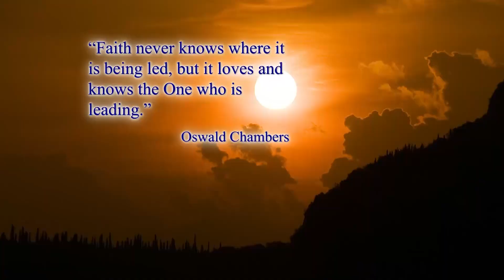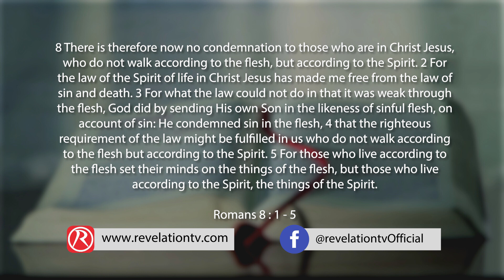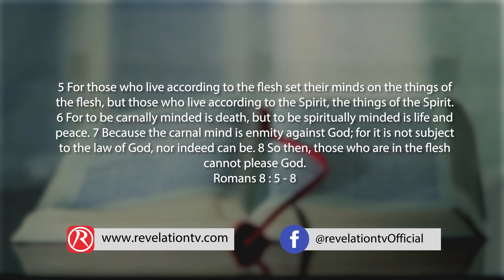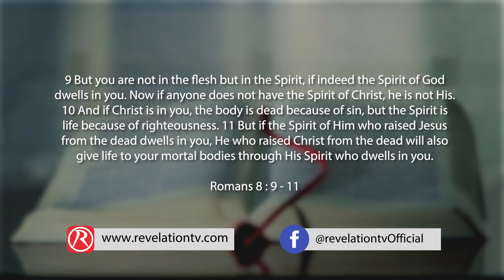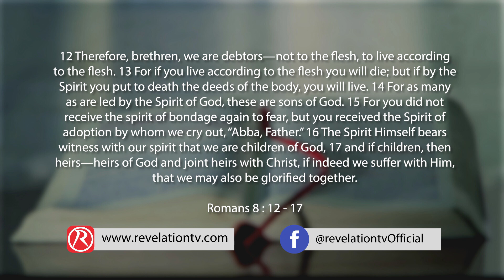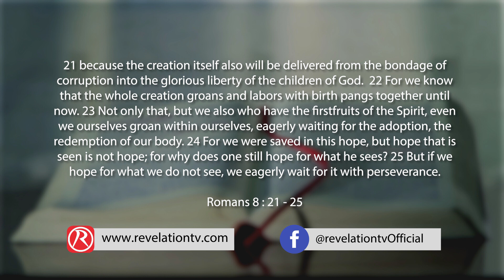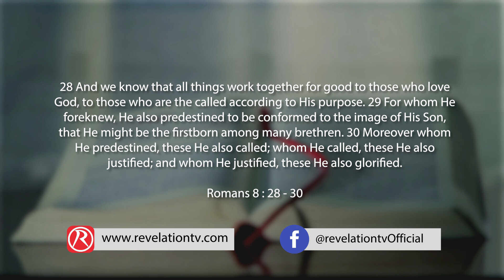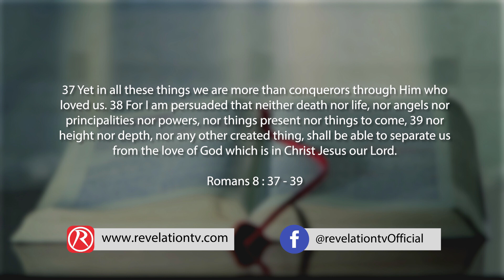God Day - Romans 8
Take a walk through Romans Chapter 8 with Dr Sarah Tun, to discover the depth and breadth of Paul’s sermon.